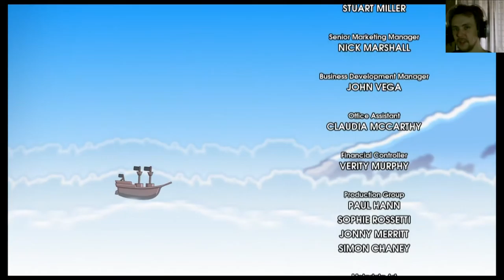Epiphany - 10 Second Ninja X Part 6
Let's play 10 Second Ninja X with The Shig

Even more stages, Great beard has an epiphany and is Benji really dead?